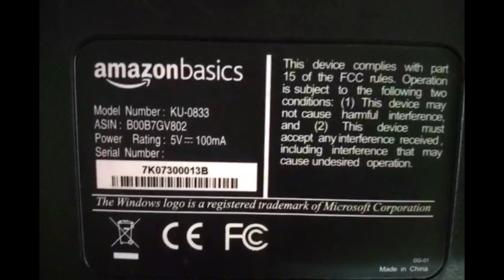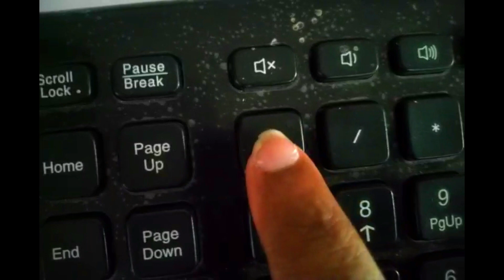Best Wired Keyboard Unboxing | AmazonBasics Wired Keyboard Unboxing and Review in Hindi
खरीदने के लिए दिए गए लिंक को क्लिक करें

amazonbasics keyboard unboxing
amazonbasics keyboard review
amazonbasics wired keyboard unboxing
amazon basics keyboard review
amazon basics keyboard unboxing
best budget keyboard